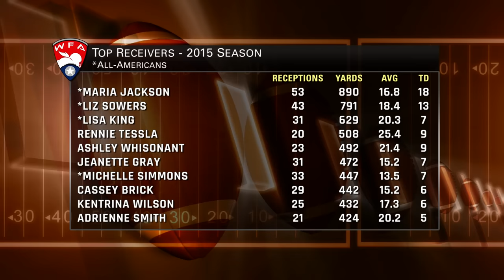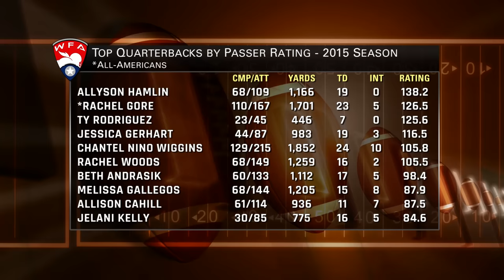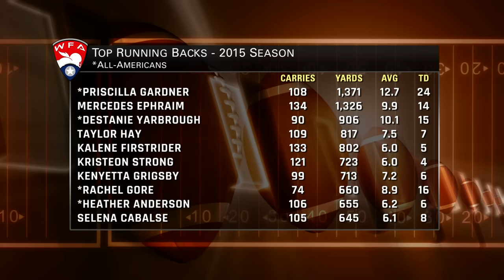2015 WFA All-American Game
All-Stars from the American (West) and National (East) conferences gather in a battle for WFA bragging rights at Los Angeles Southwest College.